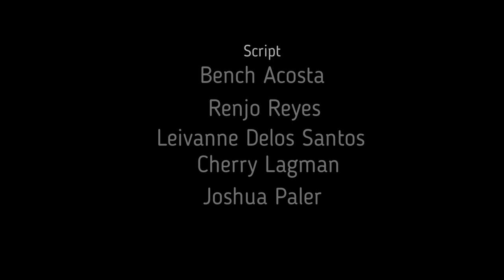Searching for the Truth: A Video Essay on The Hunt (2012)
Midterm Film Video Essay of The Hunt (2012) for COMM 63.08 - Film Seminar: European Cinema in the Ateneo de Manila University.

The Hunt is a definite must see!